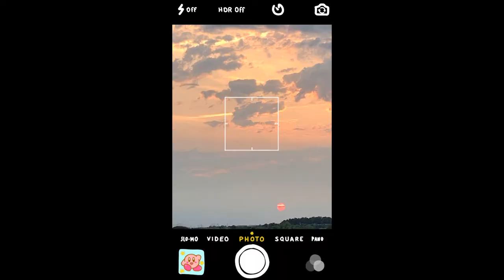HUGE TRY ON CLOTHING HAUL 👗 | SHEIN, ROMWE, CROCHET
Huge try on clothing haul! Was supposed to be a summer haul but I procrastinated editing it 😂. All items are from Shein, Romwe, Aliexpress, Winners, or handmade :)

Intro 00:00
Tops 01:16
Bottoms 08:54
Outerwear 14:55
Dresses 16:14
Jewellery 17:51
Swimsuits 18:42
Accessories 19:34
Outro 22:47